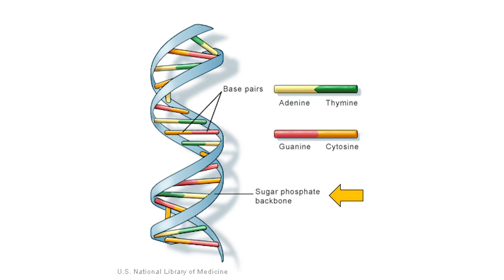What is DNA for Kids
Learn all about DNA while enjoying a delicious treat!